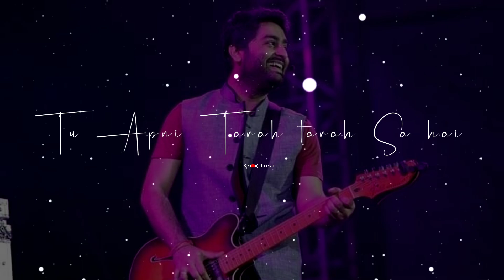ᴘᴀʟ🌺 ᴀʀɪᴊɪᴛ ꜱɪɴɢʜ 🌺 ʟʏʀɪᴄꜱ ꜱᴏɴɢ ꜱᴛᴀᴛᴜꜱ 🌺 ᴡʜᴀᴛꜱᴀᴘᴘ ꜱᴛᴀᴛᴜꜱ 🌺 ʟᴏᴠᴇ ꜱᴛᴀᴛᴜꜱ 🌺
Express the feeling of love with one of the most romantic soundtracks of the year - PAL from the movie Jalebi, voiced by the enigmatic pair of Arijit Singh & Shreya Ghoshal

Banner : Vishesh Films in association with Mahesh Bhatt

Singers :  Arijit Singh & Shreya Ghoshal

Lyrics : Prashant Ingole & Kunaal Vermaa